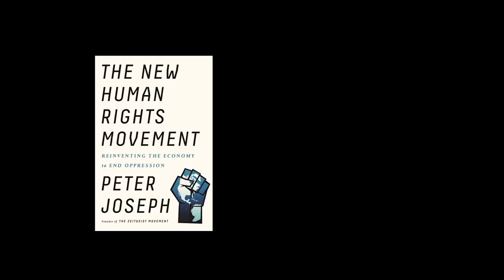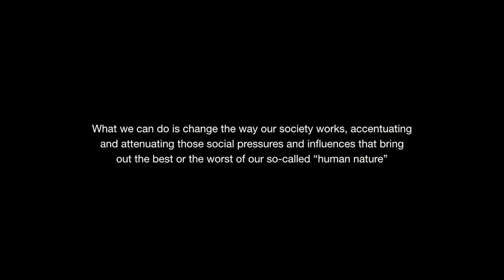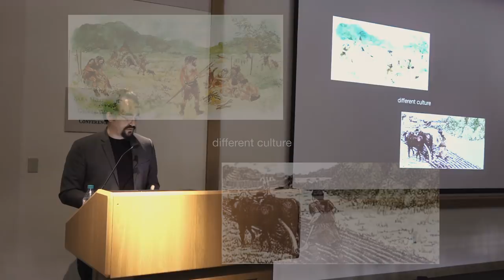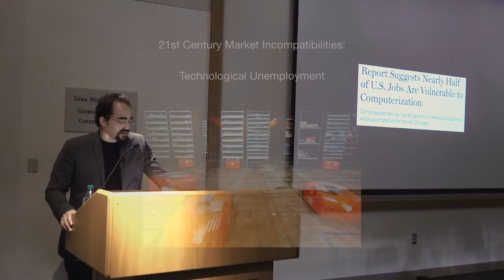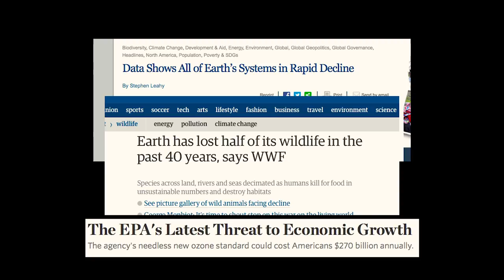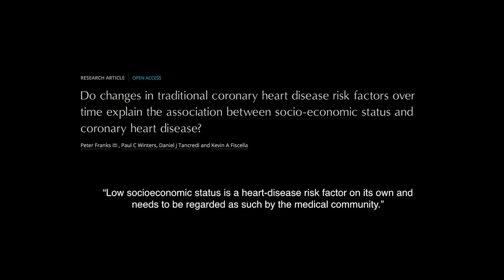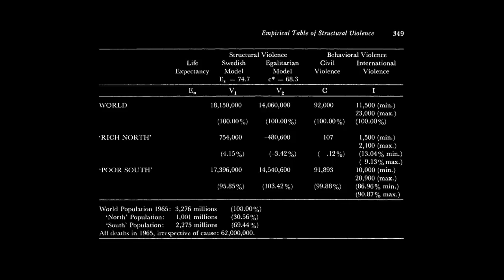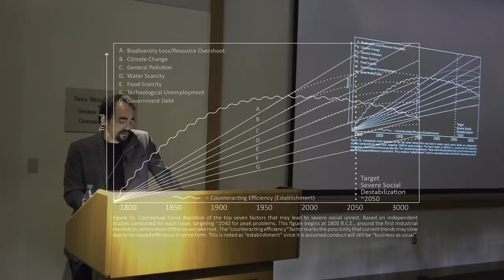The New Human Rights Movement | Peter Joseph, Nov. 8th 2017 Talk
The New Human Rights Movement | Peter Joseph, Nov. 8th 2017 @ The University of Santa Barbara, CA

Support the book:

About:
Peter Joseph is an American-born social critic and activist who has lectured around the world on the subject of cultural sustainability. Once deemed “The Herald of Occupy Wall Street” for his tacit prediction of inevitable global uprisings against inequality and economic injustice, his extensive media work has been translated into over 130 languages and experienced by 250 million people. Working in concert with numerous NPOs and grassroots organizations, Joseph’s core focus is on socioeconomic structures that undermine progress in the areas of ecological and social justice. He has been featured and profiled in numerous media outlets, including the New York Times, The Huffington Post, Free-Speech TV, and TED, and has given over a thousand hours of interviews via radio shows and podcasts in the past decade.

About TZM:The Zeitgeist Movement is a global sustainability activist group working to bring the world together for th common goal of species sustainability before it is too late. Divisive notions such as nations, governments, races, political parties, religions, creeds or class are non-operational distinctions in the view of The Movement. Rather, we recognize the world as one system and the human species as a singular unit, sharing a common habitat.